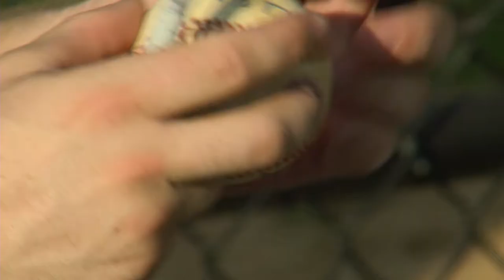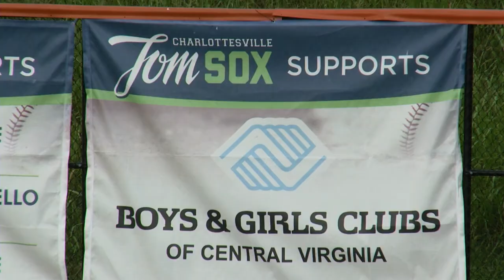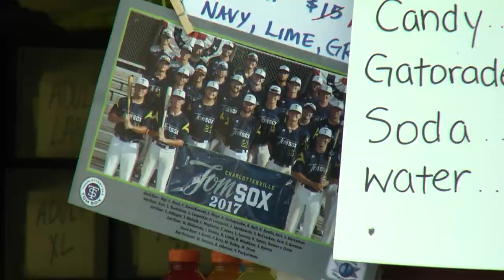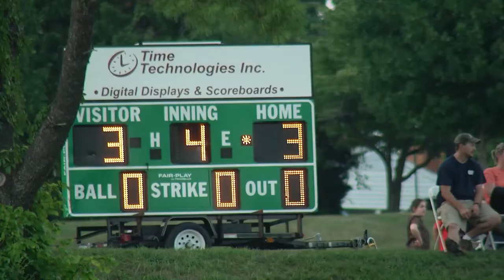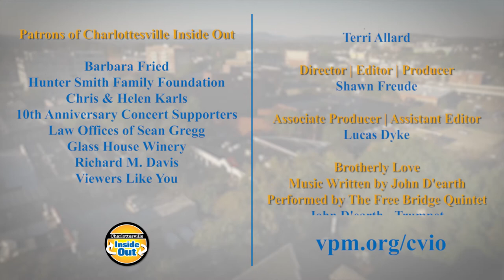Promoting the Game of Baseball With Charlottesville Tom Sox Baseball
Learn about a group whose mission is to promote the game of baseball in Central Virginia. The Charlottesville Tom Sox organization provides a high quality collegiate summer team, a memorable and affordable fan experience, and opportunities for youth to grow in the game and in character. Terri Allard talks with founder and VP, Jeff Burton, and Head Coach, Corey Hunt.